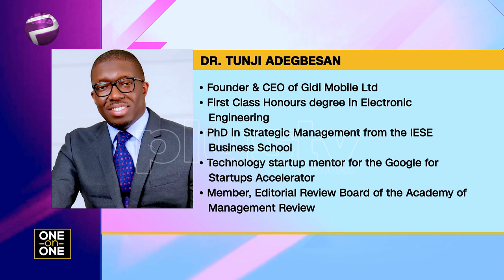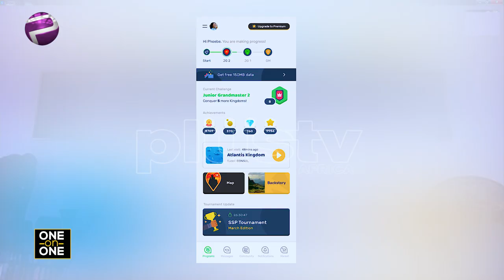Lack of Respect For Teaching Profession is a problem - Dr. Tunji Adegbesan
They say the solution to your future is what you know but education effectiveness in Nigeria is extremely low. How do we get this right with motivated & passionate key players?

Watch Elsie Godwin’s conversation with Dr Tunji Adegbesan as they discussion the Education sector and the use of Technology